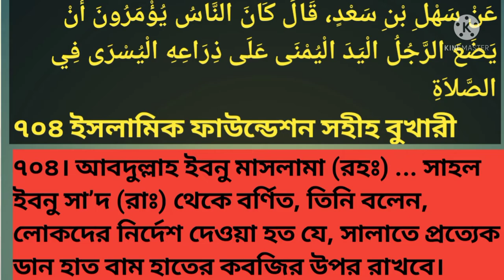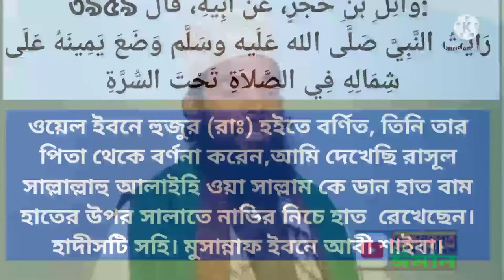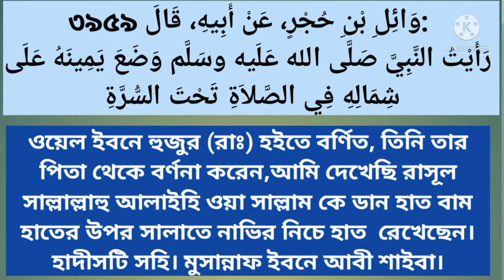নামাজে হাত বাধার সঠিক নিয়ম । সালাতে হাত বাধার হাদিস। সালাতে হাত কোথায় বাঁধবে। সালাতে কিভাবে ✋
নামাজে হাত বাধার সঠিক নিয়ম । সালাতে হাত বাধার হাদিস। সালাতে হাত কোথায় বাধবে?